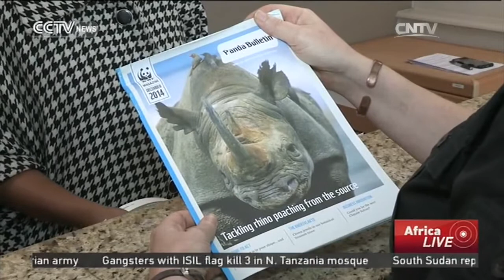S. Africa Rhino Alert: Plan to airlift 80 white rhinos to Australia elicits mixed reactions